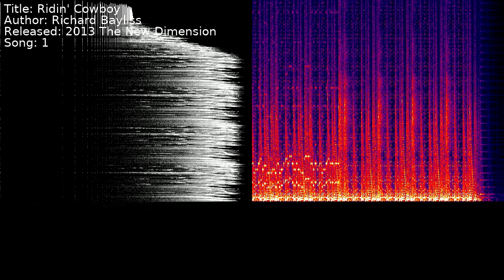Richard Bayliss - Ridin' Cowboy | Song 1 [C64] [SID]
Title: Ridin' Cowboy
Author: Richard Bayliss
Released: 2013 The New Dimension
Song: 1